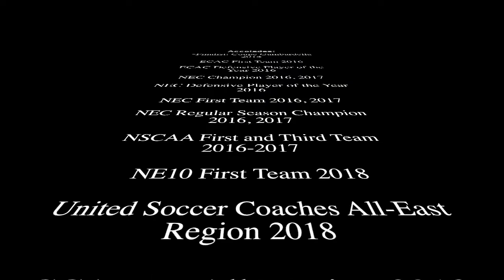Collyns Laokandi Ambassa CB